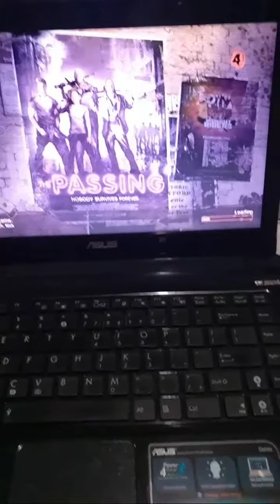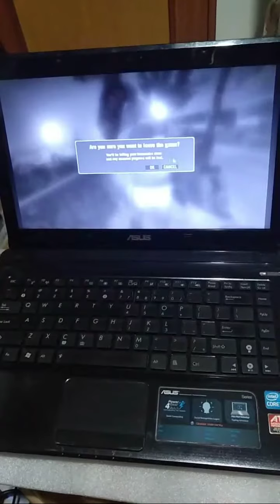Asus gameplay video l4d and mgs